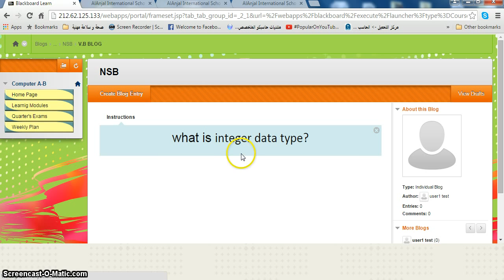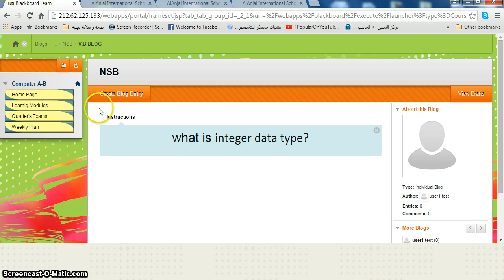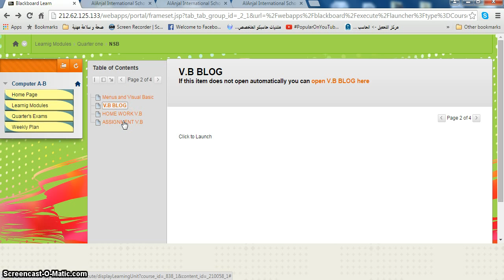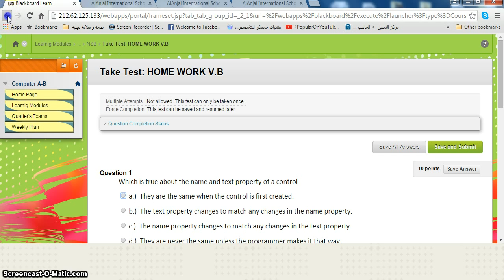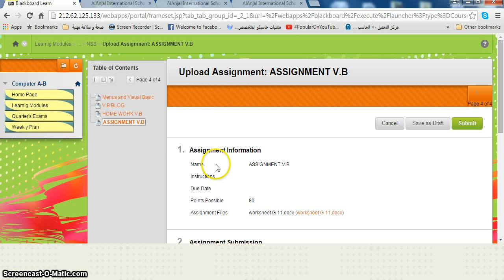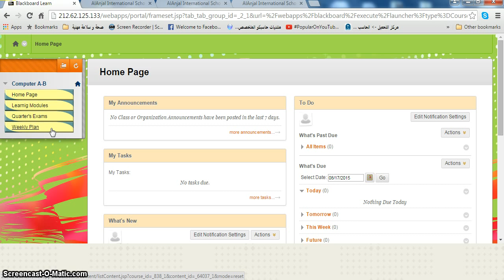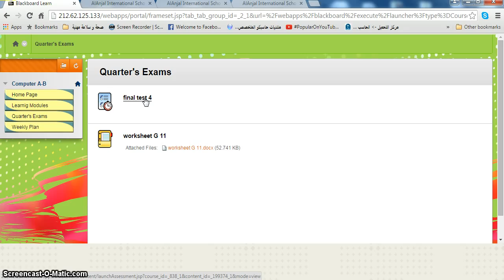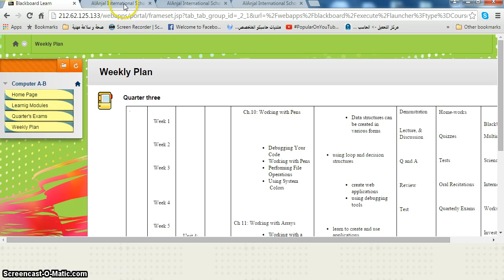تدريب البلاك بوورد 2